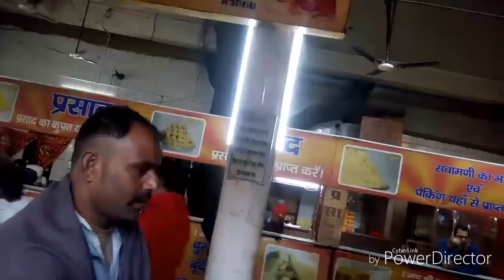Salasar Balaji Dhaam -churu || Rajasthan TOURISM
Hi friends, i m Manish welcome to my channel HADOTI TOURISM. about this video:- Salasar Balaji Rajasthan ke churu district me he,yah balaji ka sthan he,jaha pr jajaro ki sankhya me yaatri aate he. salasarbalaji Thanks for watching video.